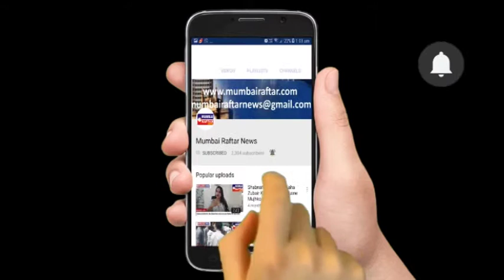MUSICAL CELEBRATION AS RENOWNED ACTOR AND SINGER AYUSHMANN KHURRANA